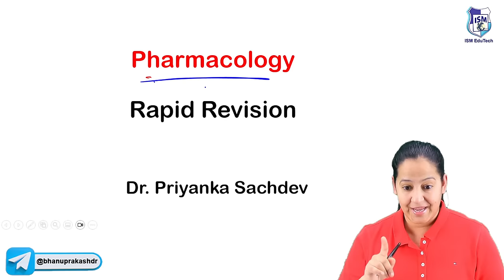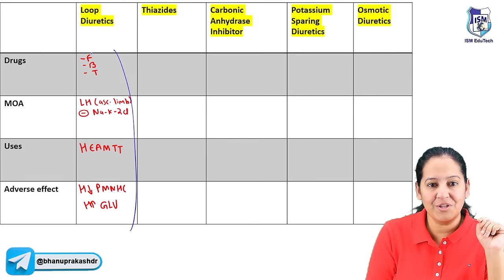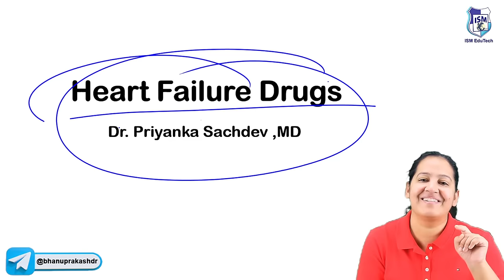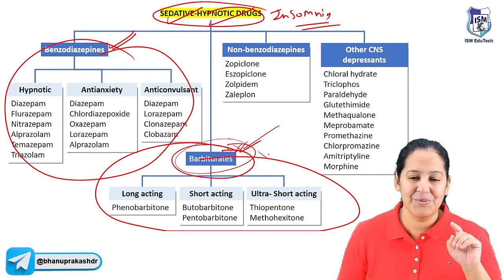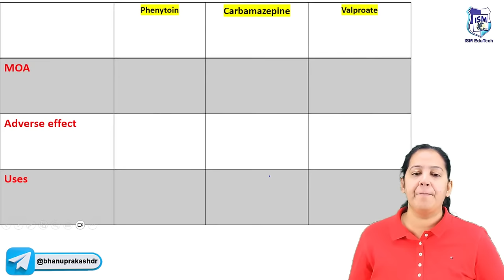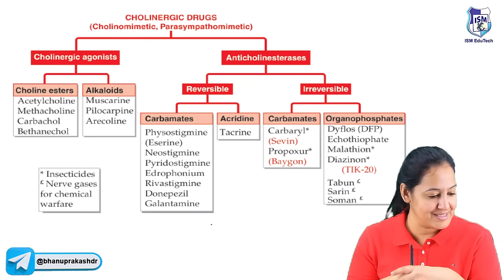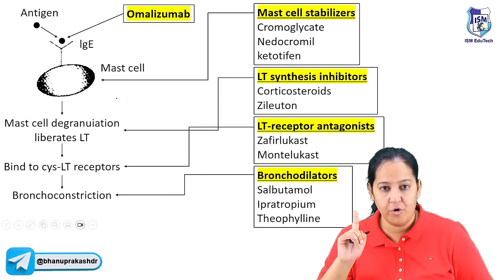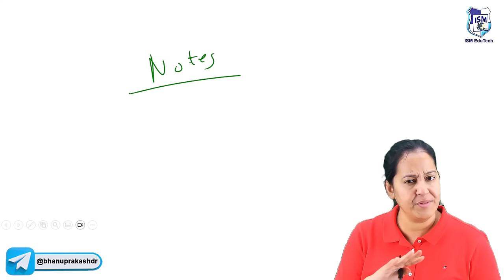Rapid Revesion Pharmacology (Part-2) Live By Dr. Priyanka Sachdev